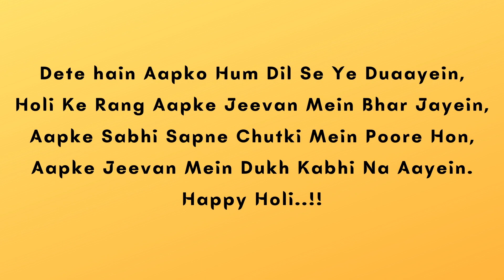Grand Holi Celebrations In Australia 2021 (Melbourne)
Hello Friends,

This is our holi celebration vlog of 2021, we have celebrated holi in Melbourne australia this year, although we missed our family on this festival we enjoyed holi party.

There were different food stalls and rides for enjoyment in this event.

I am an Indian YouTuber who lives loves to cook on my food channel Foodist Being and here on Neha Singh Lifestyle, I share my vlogs, my stories and travels, when I travel across Australia.

Below is my cosmetic collections. Feel free to check out from the links provided below:

The Body Shop Vitamin C Glow Boosting Moisturizer, 1.7 Ounce

The Body Shop Wild Argan oil Body lotion, 250 ml

THE BODY SHOP - British Rose Hand Cream, 30ml

The Body Shop Vitamin C Facial Cleansing Polish, 125ml

The Body Shop Shea Shower Cream Regular, 250ml

THE BODY SHOP BEAUTY British Rose Body Yogurt (200 ml)

The Body Shop Day Cream Brightening, 50ml

The Body Shop Tea Tree Blenish Fade, 30ml

The Body Shop Vitamin C Glow Boosting Moisturiser (50 ml)

Biotique Travel Kit

The Body Shop Hemp Hand Protector, 30ml

Dove Deeply Nourishing Body Wash, 800 ml